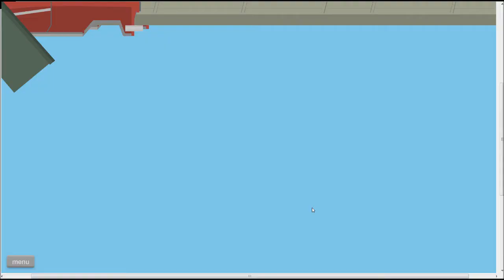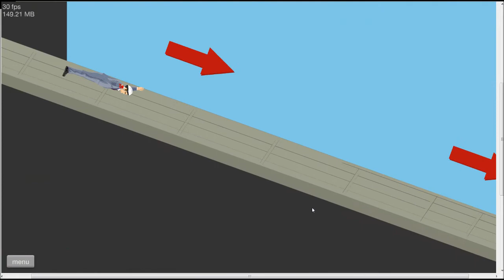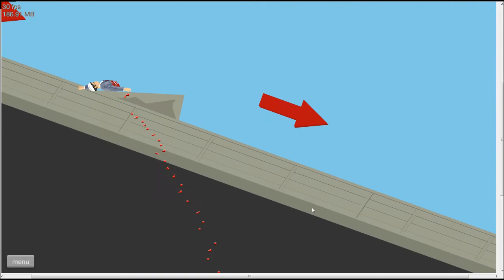Happy Wheels #5 - Cannon Failure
Follow these!